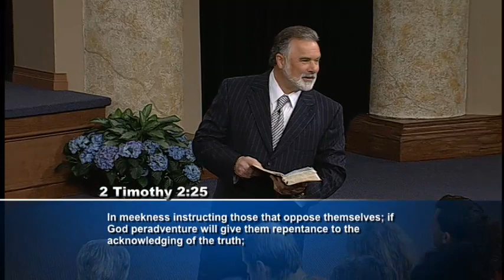Pt. 1 - Founded On A Rock (Walking In The Light)